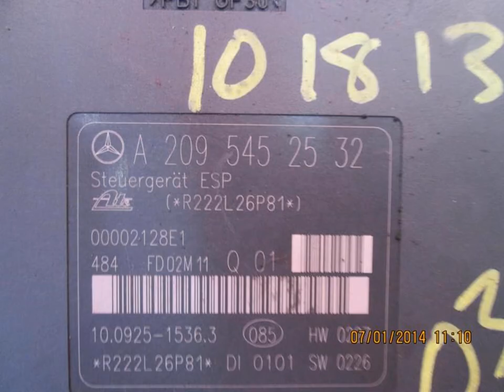2003 Mercedes C240 ABS/VSA Modulator / (anti lock brake) 2034310812 ABS PUMP 203TYPE - mbipar... OEM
2003 Mercedes C240 ABS/VSA Modulator / (anti lock brake) 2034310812 ABS PUMP 203TYPE - mbiparts.com OEM
You can buy the product featured in this video by clicking: